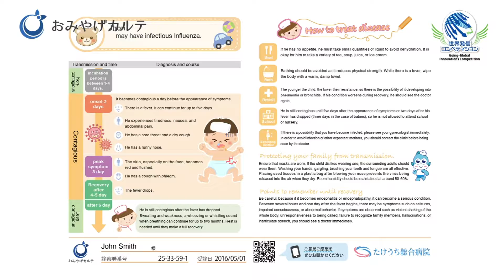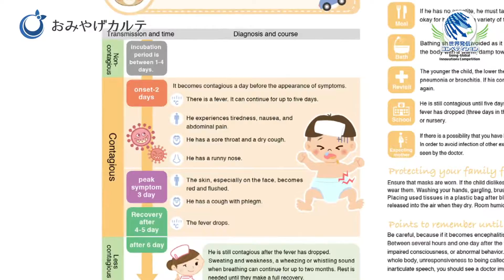【2016世界発信コンペティション】受賞企業動画 ㉒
●東京都革新的サービス奨励賞

会社名：ドクターズモバイル株式会社
受賞サービス名： 患者の知りたいをおみやげに「おみやげカルテ」

【世界発信コンペティションとは】
今後、「スポーツ・健康」「バリアフリー」「環境」「観光・おもてなし」をはじめとする幅広い分野で中長期的に様々なビジネスチャンスが見込まれています。
「世界発信コンペティション」は新製品・新技術、新サービスの開発を促進するため「製品・技術（ベンチャー技術）部門」「サービス部門」の２つの分野に分けてコンペティションを実施し、革新的で将来性のある製品・技術、サービスに開発・販売等奨励金を交付します 。